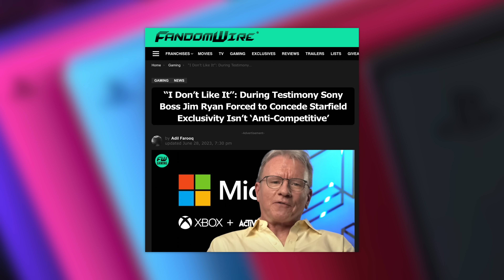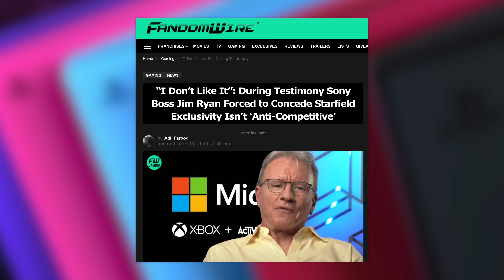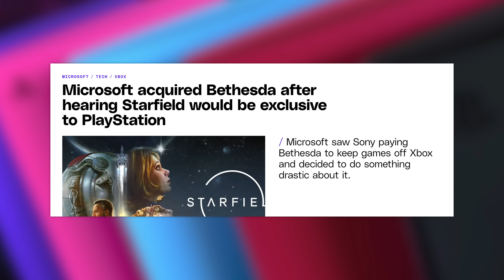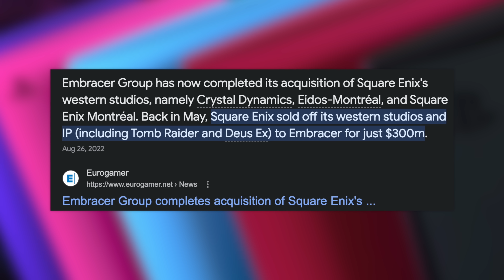Bad day to be a PS5 owner...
Don't Fry Your PS5!

Activsion OVER
A US judge’s refusal to halt Microsoft Corp.’s $69 billion purchase of Activision Blizzard Inc. is a blow to Sony Group Corp. It’s also a huge validation of Sony’s power and the central role its PlayStation console plays in the fate of Microsoft’s games business and the whole industry.

Microsoft has argued the deal math doesn’t add up if you remove sales of Call of Duty on PlayStation, and the judge noted that the plan the Microsoft board signed off on relied on these sales. Additionally, the judge was persuaded by Microsoft’s argument that Call of Duty is like Minecraft where play across competing console platforms is key to retaining players.

US regulators argued Microsoft’s move to make some ZeniMax games exclusive to its console and Windows PCs after acquiring the game maker were proof of the company’s incentive to restrict access to Call of Duty. The simple fact is that, as consoles go, the PlayStation is simply too big to ignore for a huge, multiplayer game franchise.

Acquiring Activision and halting PlayStation sales would burn a decent chunk of Microsoft’s $69 billion on Day One. If Call of Duty were to go the Halo route, another game — maybe from Electronic Arts Inc.’s Battlefield franchise — would take its place.

So the PlayStation gets to keep Call of Duty. That’s good for Sony, right? Not necessarily.

Now though, one user on Reddit has reported a major issue which may seemingly be able to strike even more suddenly than lightning itself. Over on the r/playstation subreddit, BradtotheRad shared an error message which apparently popped up on their console while they were playing Diablo IV.
The message reads: “Something went wrong. Your console needs to be reset to factory defaults to continue. Select [OK] to reset your console.”
Well, that’s a bit terrifying. Based on the thread, it’s not clear how it happened - although they were playing Diablo IV when it happened, it should be noted that this doesn’t mean that the game itself was the problem - in fact, no other users appear to have reported this same problem online. Regardless of the cause of the issue, the user later clarified: “It’s fine now. We had to download some stuff again but it’s working.”
Anyone who pays for PlayStation Plus automatically gets all their save data backed up to the cloud, so if you’re worried about this happening to you and you’re already a subscriber, you’re pretty much covered already. Otherwise, it’s also possible to back up your console data to a USB drive, even without paying for a PS Plus membership. All you need to do is plug in a supported USB drive, head into your settings, find the ‘System Software’ option, follow that through to ‘Back Up and Restore’, and finally ‘Back Up Your PS5’. Stay safe, folks.